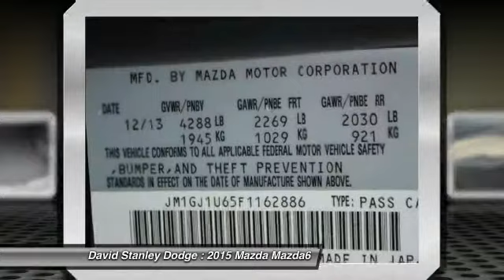2015 Mazda Mazda6 David Stanley Dodge 22703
2015 Mazda Mazda6 i Sport

4D Sedan, SKYACTIV-G 2.5L I4 DOHC 16V, and Automatic. Mazda FEVER! The David Stanley Chrysler Jeep Dodge Advantage! Confused about which vehicle to buy? Well look no further than this gorgeous 2015 Mazda Mazda6. Want to save some money? Get the NEW look for the used price on this one owner vehicle. Previous owner purchased it brand new and it still looks like the day it rolled off the lot!